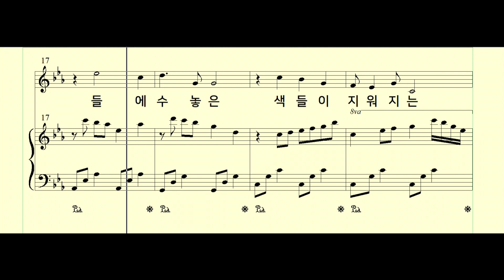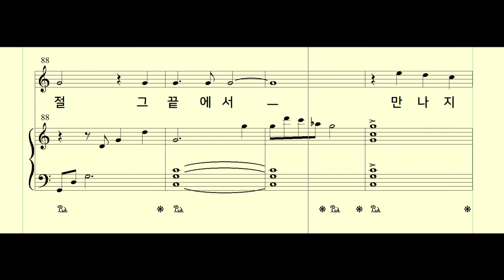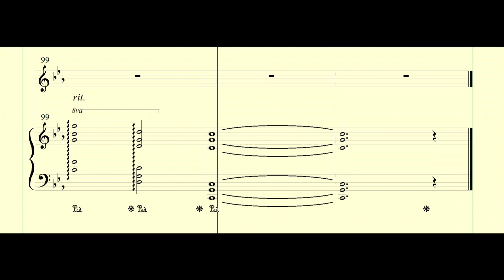** "가을 끝에서" 이현경 작시, 심진섭 작곡(수정)